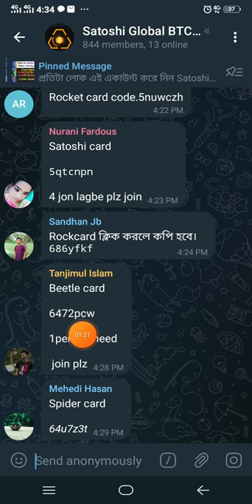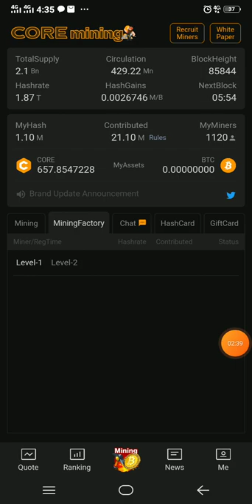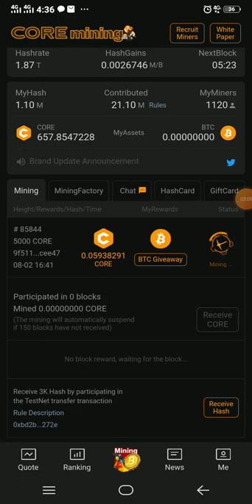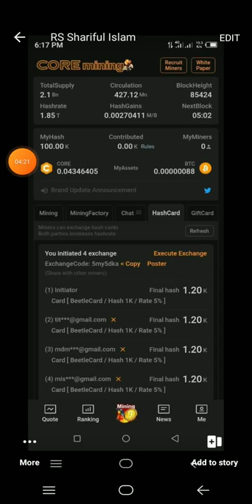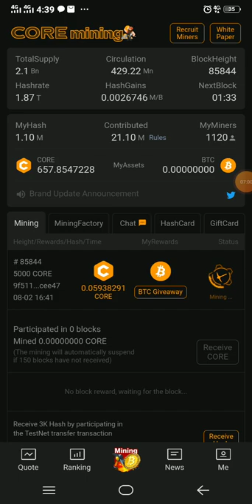satoshi free btcs core mining last news(bangla)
স্পিড বাড়ানোর বিডিও
hash card gift cad